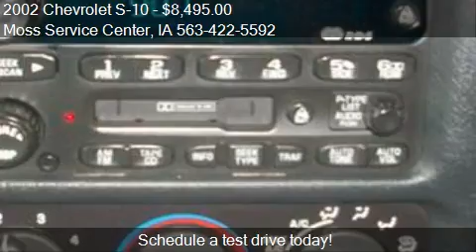2002 Chevrolet S-10 for sale in West Union, IA 52175 at the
This 2002 Chevrolet S-10 is for sale in West Union, IA 52175 at Moss Service Center.
Engine: V6 4.3L V6
Transmission: Automatic 4-Speed
Color: RED
Mileage: 103694
Contact Moss Service Center 610 Highway 150 South West Union, IA 52175 to test drive this 2002 Chevrolet S-10  today.